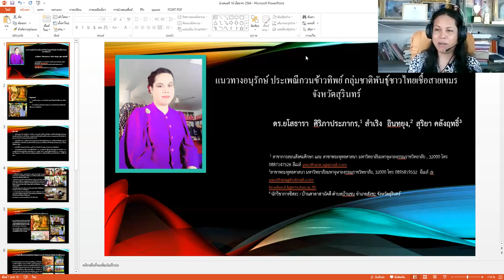กวนข้าวทิพย์ แนวทางการอนุรักษ์ ประเพณีท้องถิ่น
By Dr. Yasothara Siripaprapakorn (Academic in religion and society and local culture)
โดย   ดร.ยโสธารา  ศิริภาประภากร (นักวิชาการด้านศาสนาและสังคมกับวัฒนธรรมท้องถิ่น)